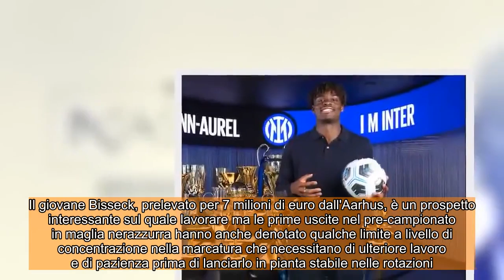CALCIOMERCATO INTER : Le ultime su Tomiyasu e Chalobah !!